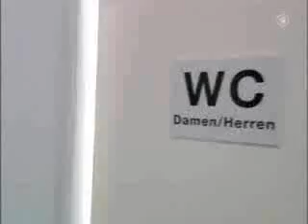Reflexo no espelho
pessoa se assusta em não ver o seu reflexo no espelho